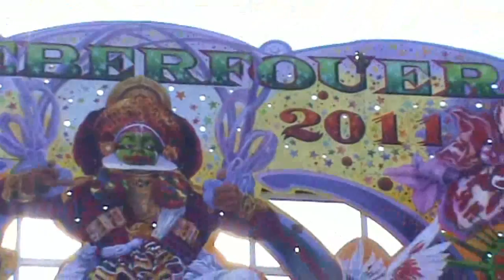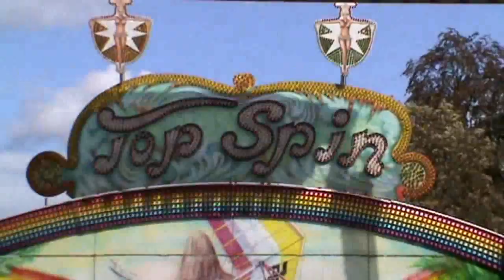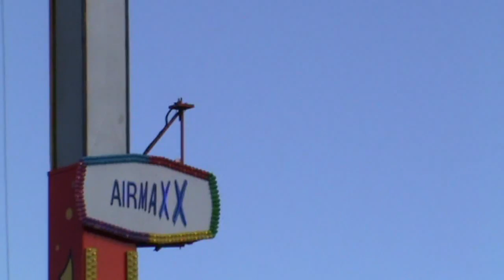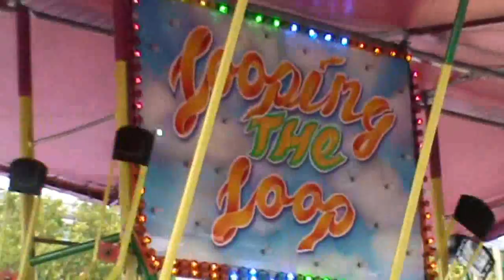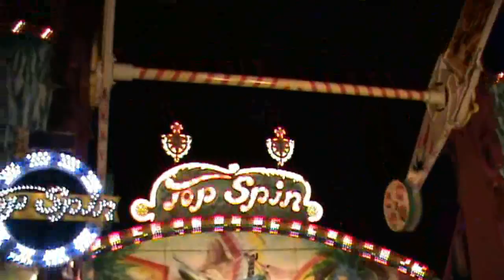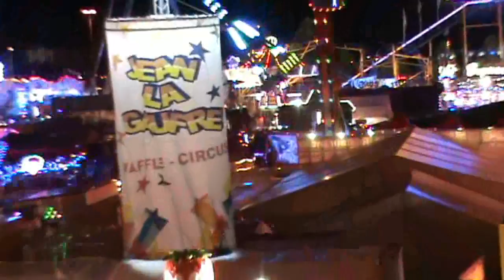Schueberfouer Luxembourg 2011.mp4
Reportage sur la fête du Luxembourg 2011